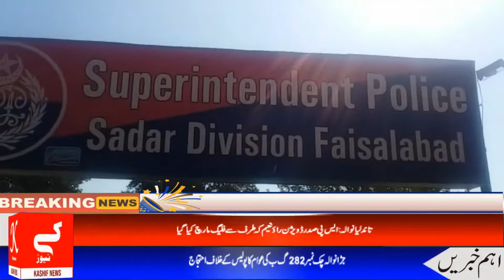تاندلیانوالہ فلیگ مارچ K NEWS HD